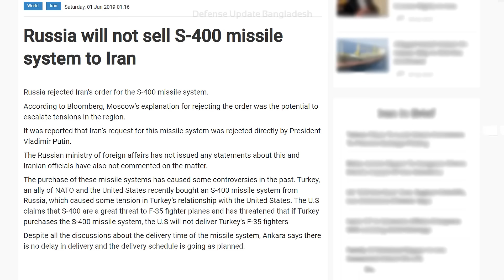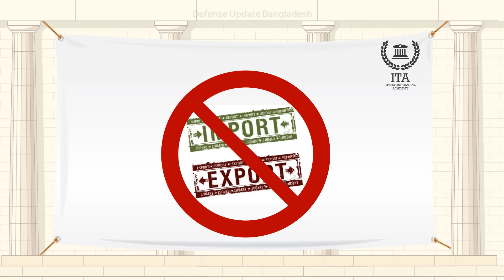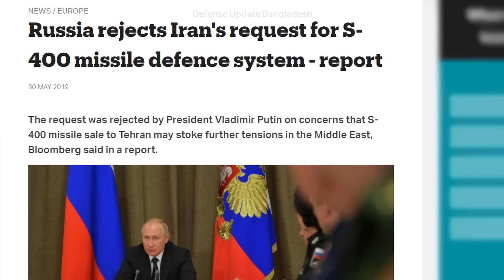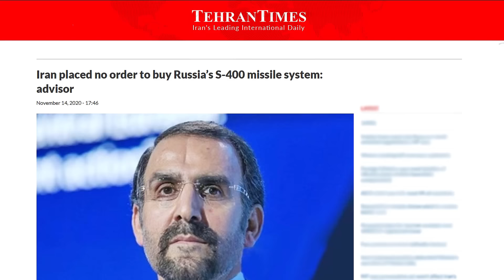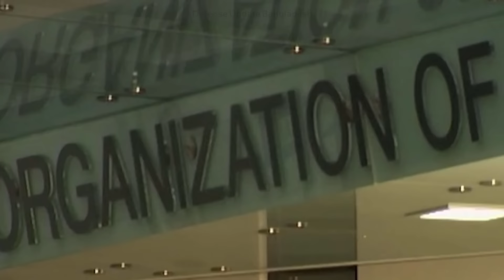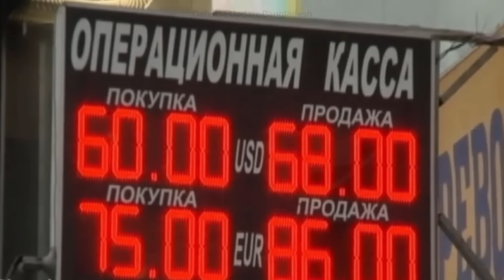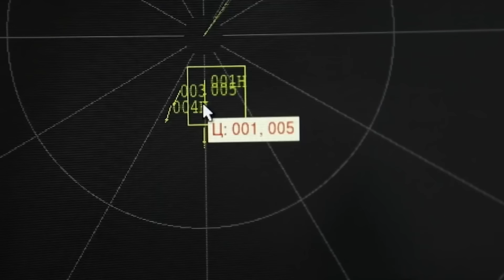রাশিয়া ইরানকে S-400 দেয়নি? Russia Rejected S-400 Missile to Iran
Various reports said that Moscow rejected Iran’s request for the S-400 air defense missile system regarding the power balance in the Persian Gulf. Iranian ambassador to Moscow rejected the news of Iran ordered S-400 missile, or Russia rejected Tehran to sell their sophisticated surface-to-air missile defense system.
Here we tried to explain the ground realties with prior evidences in this video. Watch the video in full and share your thoughts with us!

/ FB Inbox

Chapters:
0:00 Intro – Iran vs S-400
0:51 Iran’s S-400 Saga
2:26 Did Iran ORDERED S-400 From Russia?
3:54 WHY No S-400? 1st: Foreign Currency Crisis
4:44 2nd: Foreign Trading Security
5:12 3rd: Alternative Air Defense Missiles
5:50 4th: Domestic Missile Technology & Industry
6:37 Did You Found Any Clue?
7:32 Okay, The END Here